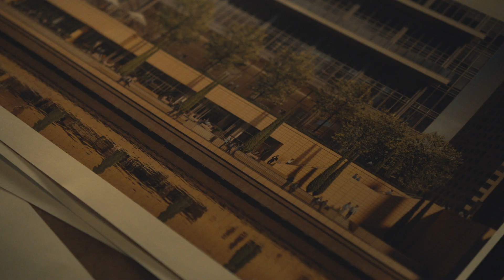Forever Iconic | Chicago's Premium Workspace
Located alongside Chicago's iconic riverwalk sits 300 North LaSalle. A premium workspace provided by the Irvine Company.

A truly picturesque and memorable project that we had the immense pleasure of creating.